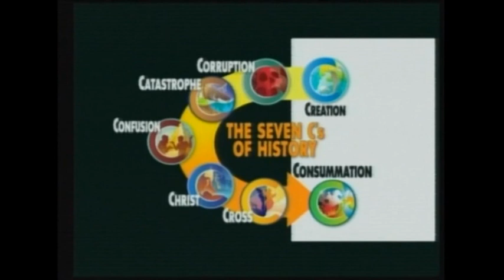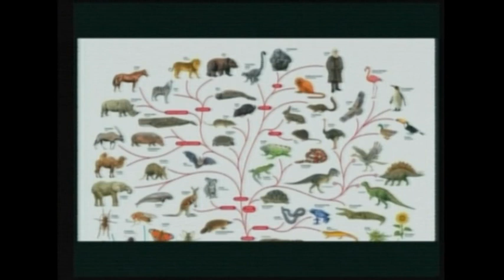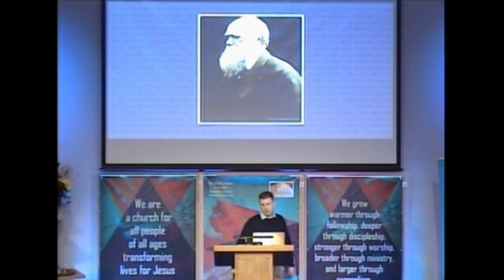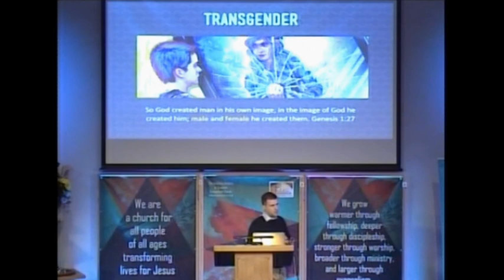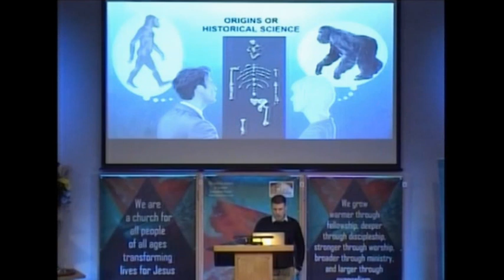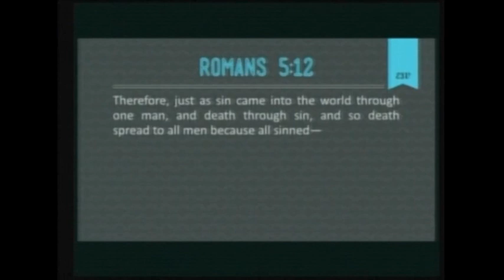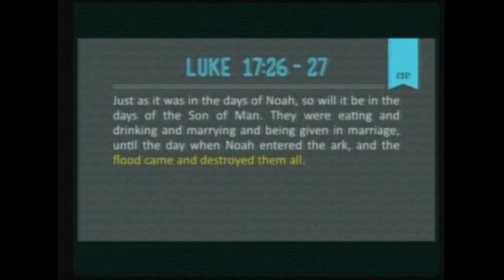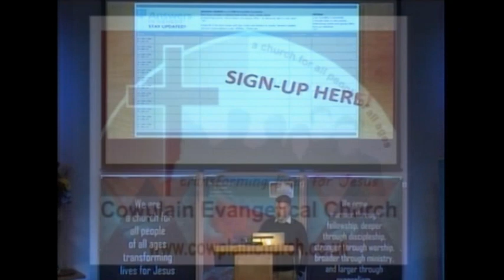The Relevance Of Genesis: The Foundation Of The Gospel #1